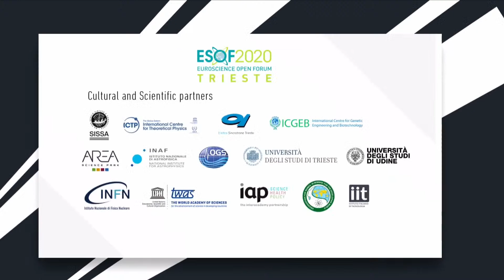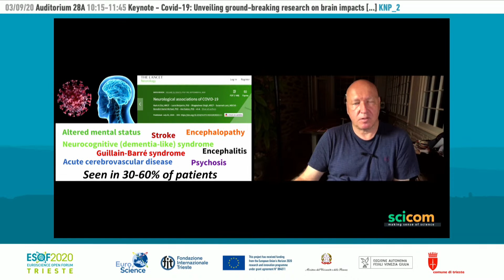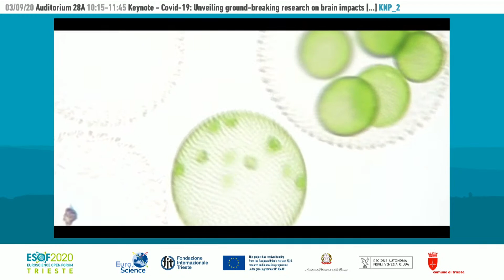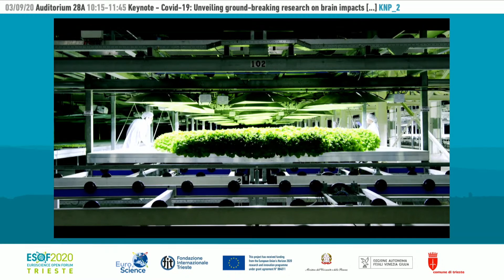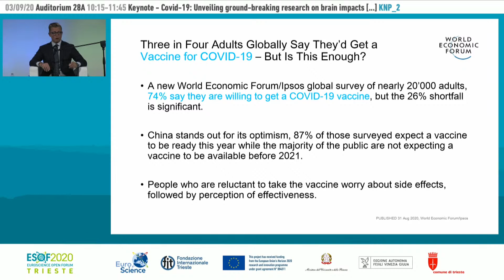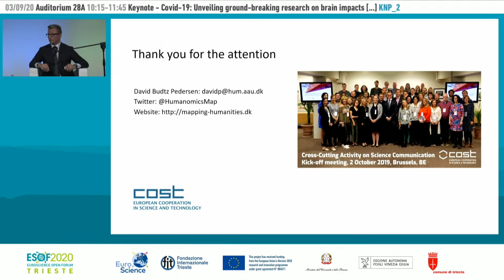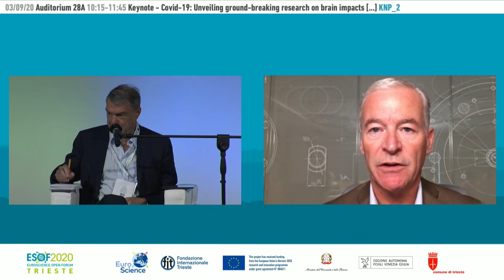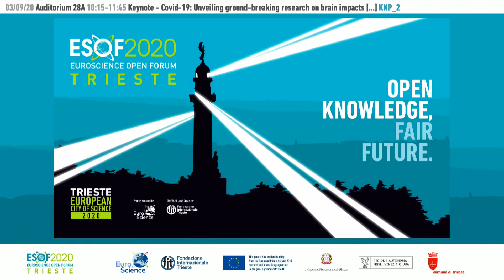Covid-19: Unveiling ground-breaking research on brain impacts & the search for plant-based vaccines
As an ESOF exclusive, the results of two major research programmes looking at brain impacts of COVID-19 and plant-based vaccines against the SARS-CoV-2 virus that causes the disease will be presented for the first time, followed by an interactive key influencer debate moderated by the Financial Times Science Editor.

Led by Johns Hopkins University researchers, we will see how lab-grown ‘mini-brains’ (tiny tissue cultures that simulate whole organs made from human cells) can be infected with SARS-Cov-2. This breakthrough helps us to understand the disease’s profound neurological impacts. Patients exhibit symptoms ranging from inflammation, dizziness, headache and delirium to seizures, nerve damage and stroke. Numbness, weakness and memory problems can persist long after the virus has gone. Subtle brain damage might only become apparent in years to come. A special concern is that brain development of the embryo in pregnant patients could be affected. If SARS-Cov-2 can get past the blood-brain barrier it might also complicate efforts to eradicate the infection through drugs or the immune system’s ability to clear it. Possible permanent “latent” infections could impact on neurodegenerative diseases such as Alzheimer’s. This presentation reveals how the virus infects neurons in the mini-brains via the ACE2 human protein that is known to be an important entry point for SARS-Cov-2. The virus then multiplies within the neurons. Within three days the number of copies increases at least a hundredfold.

Our second SARS-CoV-2 case study provides unique insights into the vaccine development race from the angle of engineering a potential antigen in fast-growing, genetically engineered tobacco plants. Directed from Southampton, UK, and undertaken in Kentucky, USA, scientists cloned a portion of the virus's genetic sequence and fused it to a novel tobacco virus antigen, a protein that induces the production of antibodies and enables the body's immune system to prevent infection. This presentation will underscore how well the tobacco plant is suited to medical research. It cannot host pathogens that cause human disease and potential antigens can accumulate in as little as six weeks compared to several months using conventional methods. A further advantage is that the novel formulation being produced is stable at room temperature, unlike conventional vaccines often requiring refrigeration. The speaker will update us on progress in pre-clinical and clinical testing while mapping out the latest partnership discussions with various government agencies. The same research team received FDA Emergency Use Authorisation for a tobacco-based treatment for Ebola and has recently commenced clinical studies for a rapid-response novel Quadrivalent Influenza Vaccine (QIV).

Teeing up our onsite and online debate, we hear about the emerging field of ‘humanomics’ and people-perspective research being carried out from Denmark. Results from cognitive and social psychology point to the fact that our selection of information is intuitively based on predetermined signals of trust and identities. A vaccine may become the most valued resource on the planet for most, yet when the time comes, these efforts might prove futile if governments and ‘experts’ fail to convince us to trust science. Studies point to an emerging ‘infodemic’: the unpreceded growth of misinformation and anti-vaccine movements. Confirmation bias, group-think and cultural cognition combined with the rapid spread of online information pose spectacular challenges to the organisations and governments that manufacture, approve and market vaccines. The WHO has warned of an immediate social and communication crisis.